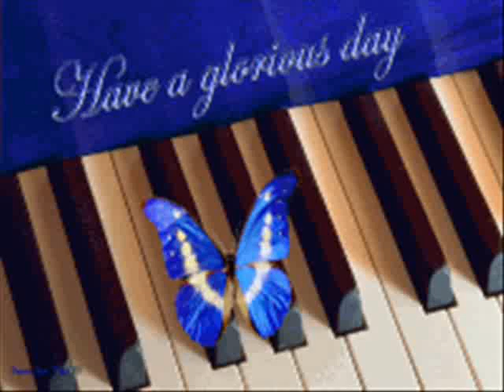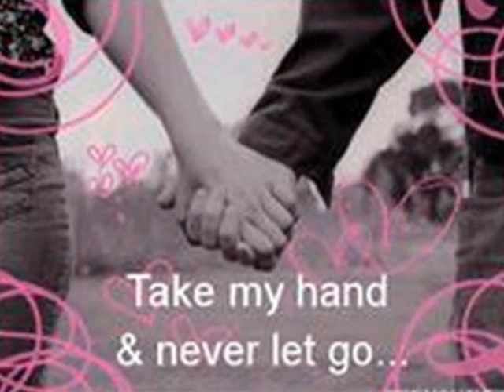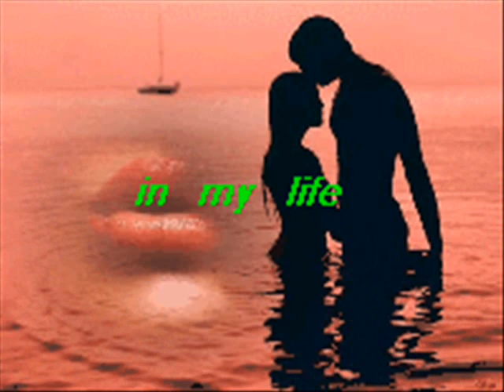EU NU TE`NTREB !!!! EU NU TE INTREB !!!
FUEGO